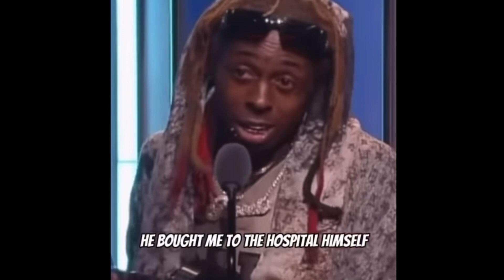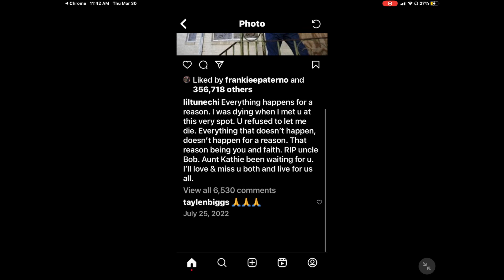the Story of LIL WAYNE and his UNCLE BOB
A true hero in blue , lilwayne lilwayneunclebob @lilwayne @hot97 @WendyWilliamsLiving @charlamagne @vlad vlad @djenvyto1661 @Z100NYC @snoopdogg @fallontonight